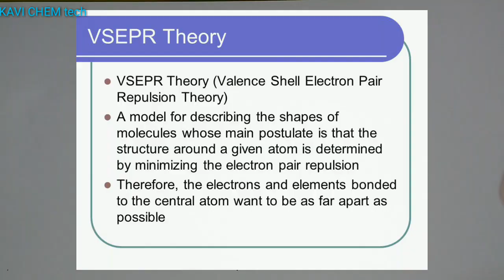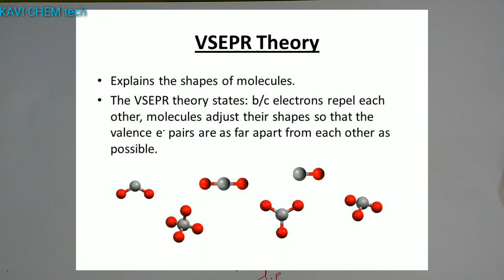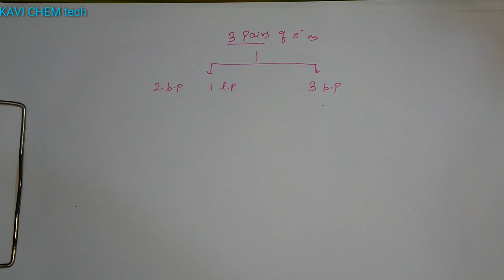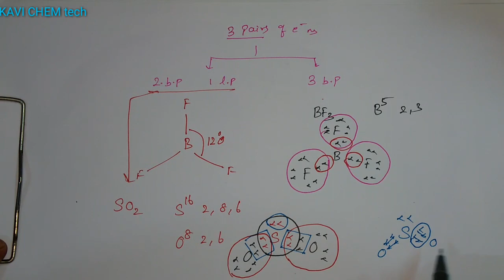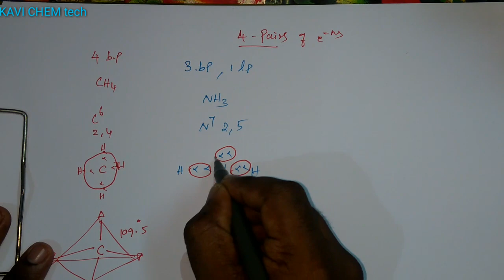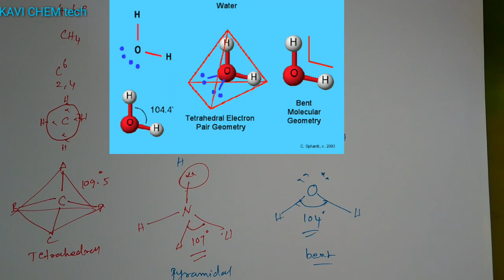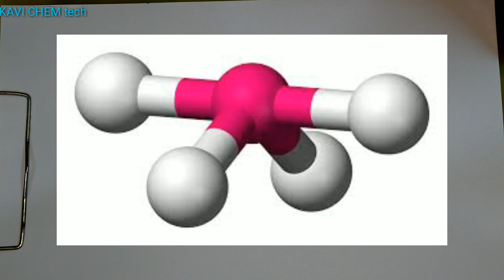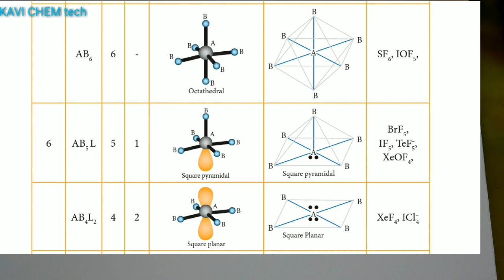VSEPR THEORY easy TRICK with 3D Animation picture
VSEPR THEORY
geometry of molecules
shapes and hybridisation